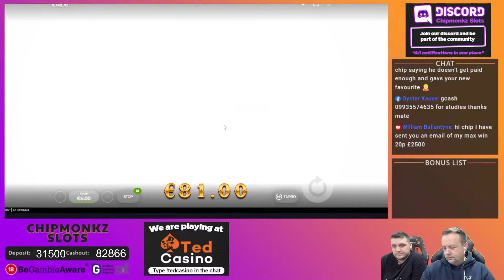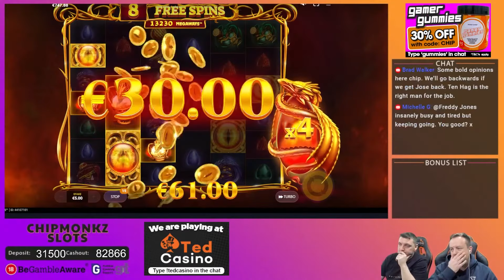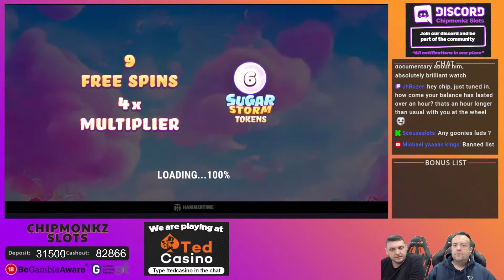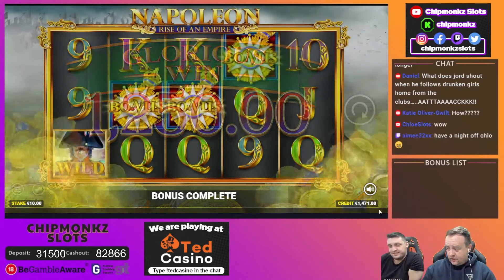Napoleon Saved The Stream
18+. Gamble Responsibly. T&C’s apply. If gambling has become an issue, please visit GAMSTOP